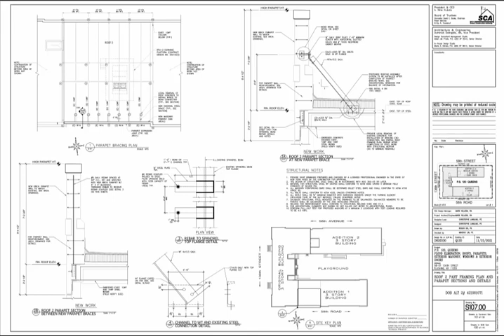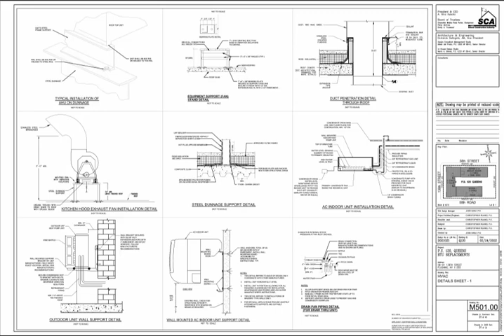PS 120 (Queens) Windows/Roofs/RTU Repl. /Exterior Masonry/Parapets/Flood Elim. /Exterior Doors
Authority: NYCSCA